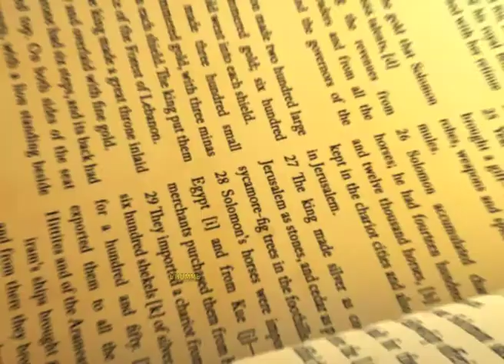5 - l'homme et le mystère du temps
l'homme et le mystère du temps